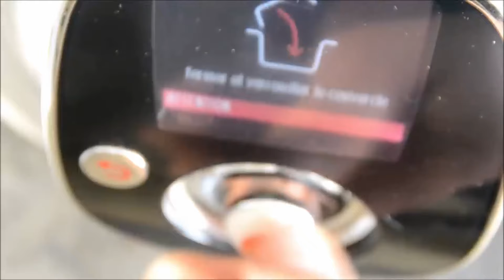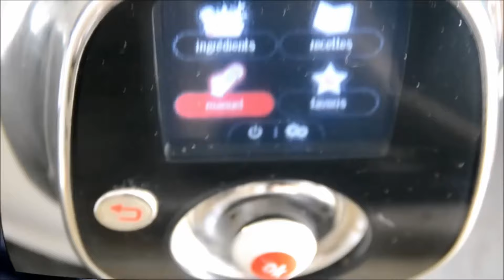Poulet curry recette cookeo éco light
Curry poulet recette cookeo
225 CALORIES          5 PP 6 SP

400 g d’escalope de poulet

1 boite de tomates pelées

100 g d’oignon

100 ml de vin blanc

100 ml d’eau

2 cuillères à café de curry

Persil

1 petite boite de concentré de tomates

Huile d’olive

Sel

Poivre